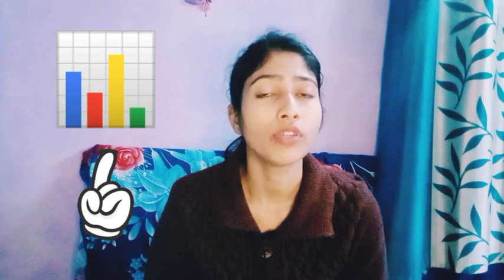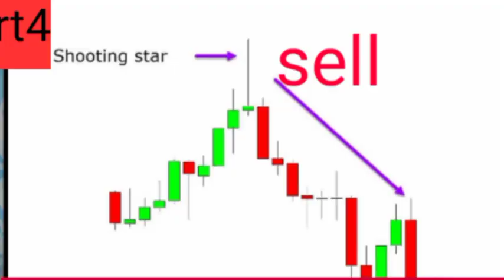নতুন ব্যক্তি এজনে trading কেনেকৈ আৰম্ভ কৰিব?|| Singha trading academy(assamese)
Stock market learning in Assamese#
Beginner trader#
Lets learn together share market#
Share market Basic knowledge#
Share market advance knowledge#
Option buying n selling#
Risk management#
you can learn your own simple language#
Open your demat account#
fyers brokage app below this link#

Zerodha account#

Welcome to Singha trading academy( assamese)#
||we are not sebi register,not any financial adviser||
Our Moto :people learn about stock market in their own assamese language,Awarness about financial literacy,Basic about investing knowledge etc.

Lets learn and earn together..